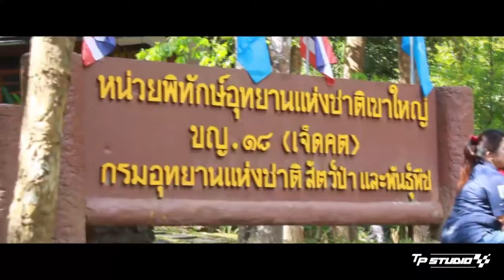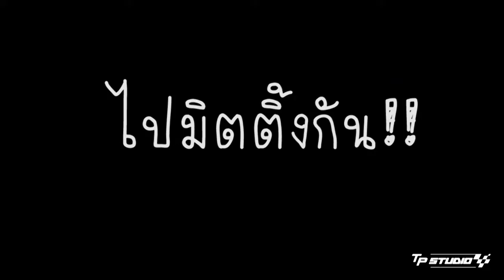[YAMAHA Aerox 155] Open New House Aerox Saraburi